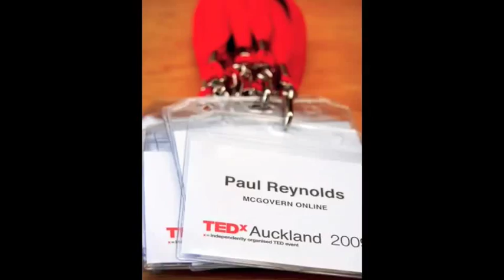Climate Change: Kaila Colbin at TEDxAuckland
TEDxAuckland 2009, Kaila Colbin on Climate Change.